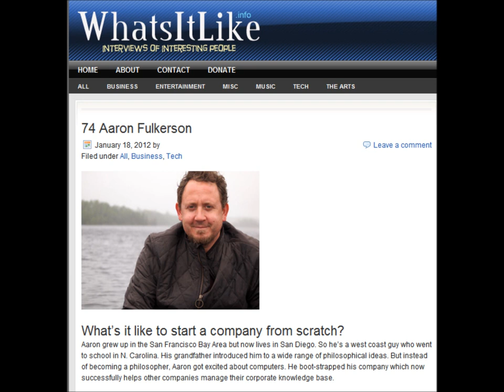WhatsItLike Interview of Aaron Fulkerson